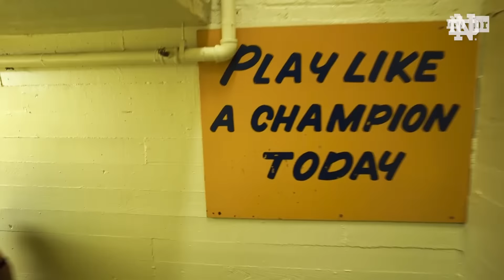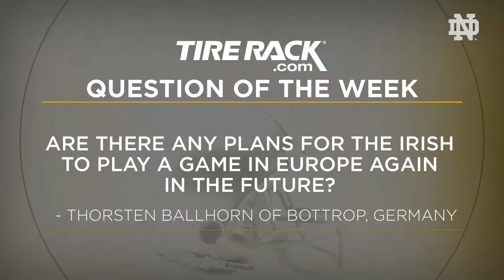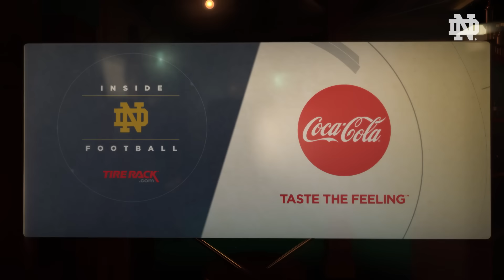Inside Notre Dame Football: Syracuse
The latest edition of Inside Notre Dame Football, the official Notre Dame Football Coach Show, with Jack Nolan and head coach Brian Kelly. Recaps the Syracuse - Notre Dame game.